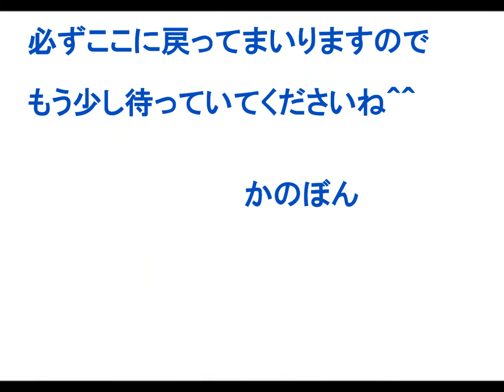デリンジャー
旅ブロ・ネットの駅のかのぼんです＾＾
上高地を背景にギター演奏しましたー！(*^^)v